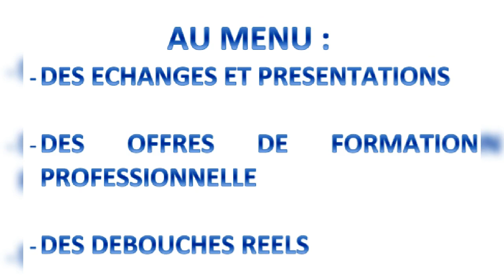Institut Supérieur de Technologie Le Bon Berger